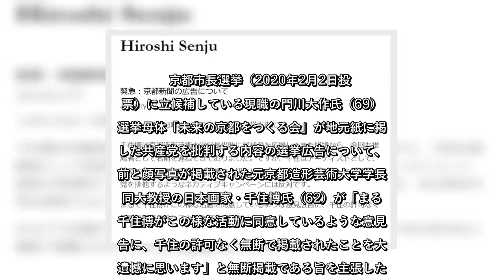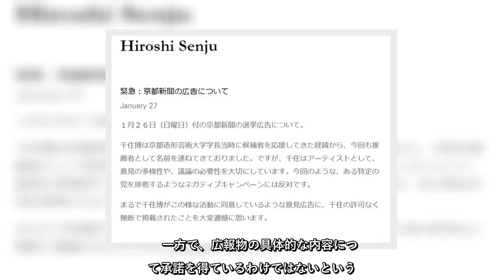✅ 京都市長選挙（2020年2月2日投開票）に立候補している現職の門川大作氏（69）の選挙母体「未来の京都をつくる会」が地元紙に掲載した共産党を批判する内容の選挙広告について、名前と顔写真が掲載され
✍      京都市長選挙（2020年2月2日投開票）に立候補している現職の門川大作氏（69）の選挙母体「未来の京都をつくる会」が地元紙に掲載した共産党を批判する内容の選挙広告について、名前と顔写真が掲載された元京都造形芸術大学学長で同大教授の日本画家・千住博氏（62）が「まるで千住博がこの様な活動に同意しているような意見広告に、千住の許可なく無断で掲載されたことを大変遺憾に思います」と無断掲載である旨を主張した。     未来の京都をつくる会の事務担当者はJ-CASTニュースの取材に、千住氏が門川氏の推薦人として各種広報物に掲載することは「承諾を得ている」と回答。一方で、広報物の個別の内容まで細かく承諾を得ることは「していなかった」という。  千住博氏公式サイトに1月27日、掲載されたコメント   「今回のような、ある特定の党を排他するようなネガティブキャンペーンには反対です」     未来の京都をつくる会の選挙広告は1月26日の京都新聞に掲載。第6面の半分以上を占めている。「大切な京都に共産党の市長は『NO』」と大きく書かれ、各界で活躍する9人の著名人の名前・肩書・顔写真が一緒に掲載されている。下記のとおり、広告内容に反対の立場を表明するとともに、無断掲載であった旨を訴えた。      こうした反論について、未来の京都をつくる会の事務担当者は28日、J-CASTニュースの取材に次のように話す。      一方で、広報物の具体的な内容について承諾を得ているわけではないという。   ...